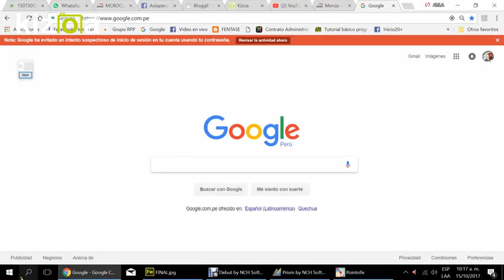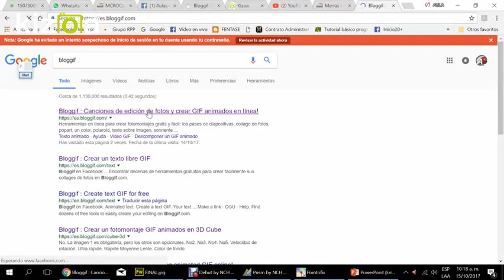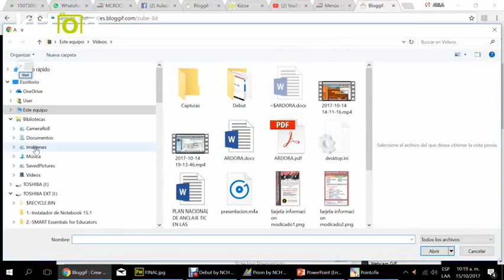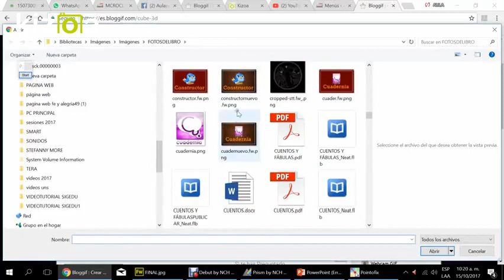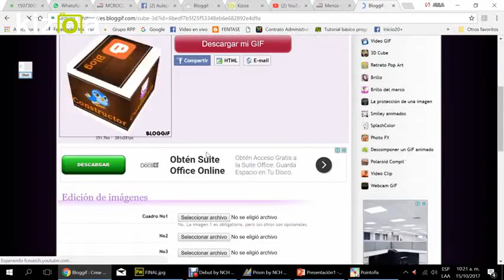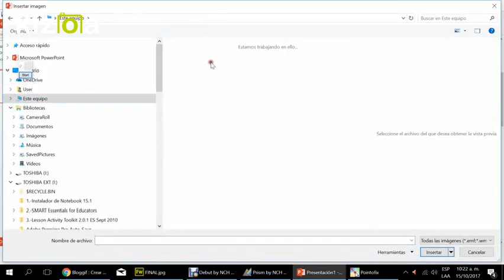DIAPOSITIVAS INTERACTIVAS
Como podemos generar materiales combinandos para el  aplicativo ARDORA. Podemos utilizar para ello algunos recursos como BLOGGIF, bastante recomendable para que nuestras diapositivas puedan tener animaciones. Es necesario conocer esta actividad pues mas adelante , se pueden exportar diapositivas dinámicas.